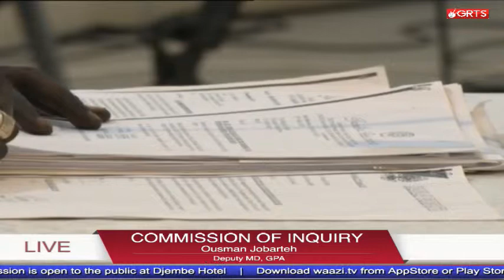Commission of Inquiry Mid day Session 11 Sept 2017